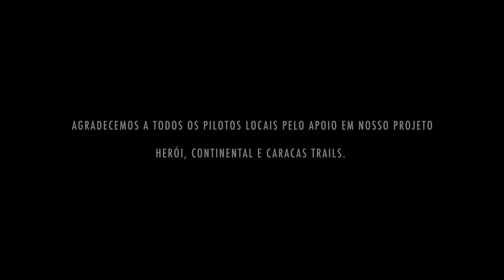Bmx | Henrique Castro | Trails Life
Faith Co | Henrique Castro | Trails Life
Trails Life foi um projeto idealizado pelo piloto profissional de BMX Henrique Castro, com a finalidade de demostrar um pouco, do quanto é importante a dedicação dos pilotos que constroem suas próprias rampas, os seus Trails, para desfrutarem do BMX.
A cidade de São Paulo foi escolhida, onde a selva é de pedra, e existem pouquíssimas áreas verdes dificultando mais ainda a criação de espaços para construção de Trails.
Os locais escolhidos foram Trails mais influentes na cena do BMX nacional, o Herói Trails, acompanhamos desde sua reconstrução até que o local funcionasse perfeitamente, o Caracas Trails e o Continental Trails, um local que tinha 18 anos existência, infelizmente durante as gravações foi destruído, mostrando realmente a dificuldade que enfrentamos.
Obrigado a todos os pilotos locais por terem colaborado em nosso projeto.
Trails Life is a project idealized by the BMX PRO Henrique Castro, who wanted to show how important is the dedication of the riders who build their own trails, to enjoy the BMX life.
The city of São Paulo was chosen for being Brazil's largest "concrete jungle" and for not having many green areas, which makes it even harder to find place where you can build your own BMX trails.
The spots chosen were the trails with most influence on the brazilian BMX scene. The "Herói Trails" (Hero Trails), which we have kept up with from building to riding, the "Caracas Trails" and least but not last, the "Continental Trails", which sadly, with more than 18 years of tradition was destroyed during the the project, showing the difficulties we face everyday.
Direction, Film and Edition: Felipe Correa
Faith Co.